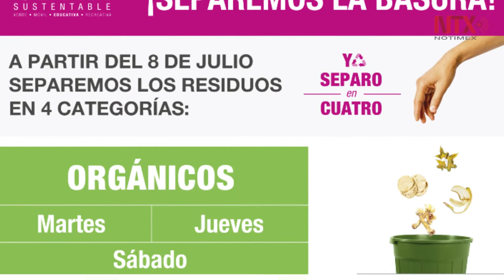Nueva norma ambiental en la CDMX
La SEDEMA implementará a partir de julio de 2017 la norma ambiental NADF-024. Este fin se semana se aceptará la basura aún sin separación, pero habrá una invitación constante para lograr este proceso. Más adelante se aplicarán las sanciones dispuestas en la Ley de Residuos Sólidos